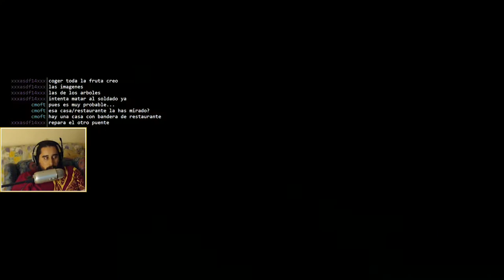Psychonauts (PC) | Episodio 31